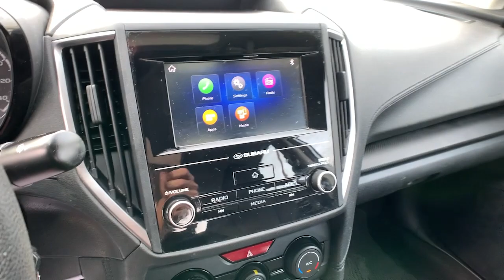2019 Subaru Impreza Newington, Stratham, Somersworth, Manchester, Haverhill NH SB1933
Ice Silver Metallic Used 2019 Subaru Impreza available in Newington, NH at McGovern Subaru. Servicing the Newington, Stratham, Somersworth, Manchester, Haverhill, NH area.

McGovern Subaru
85 Gosling Rd

Brake assist, Exterior Parking Camera Rear, Radio: Subaru STARLINK 6.5 Multimedia System, Standard Model.brbrThis vehicle is McGovern Certified AND backed by Allstate! Certification Program Details: McGovern Certified: * Powertrain Limited Warranty: 10 YEAR /150,000 Total Vehicle Mile Warranty from Certified Purchase Date * Backed by Allstate * Certified Vehicle History * Rigorous 128 Point Inspection * Warranty Deductible: $100 * Roadside Assistance, Trip Reimbursement and Rental Car Coverage.